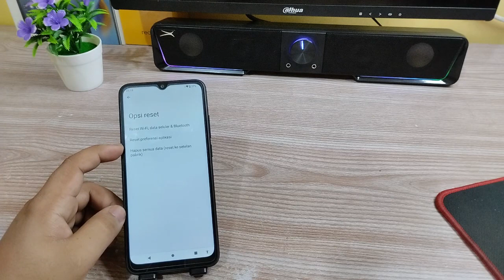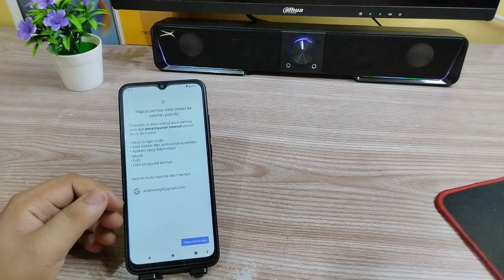Cara mereset setelan pabrik di Hp Redmi A2